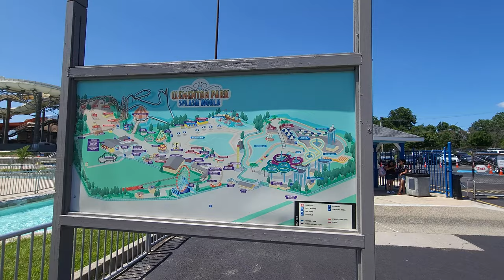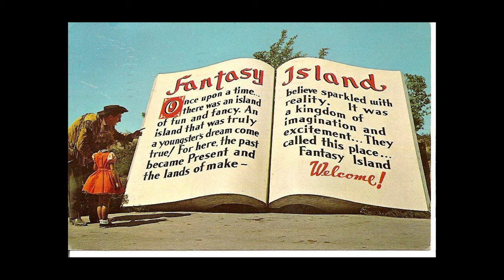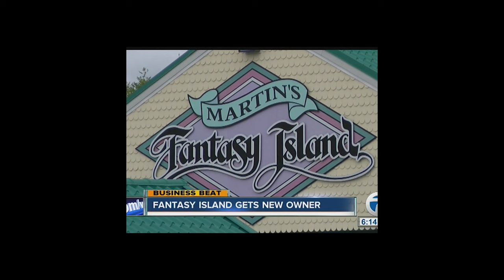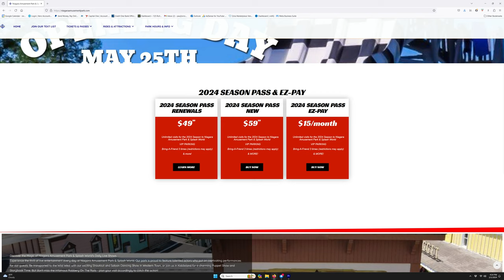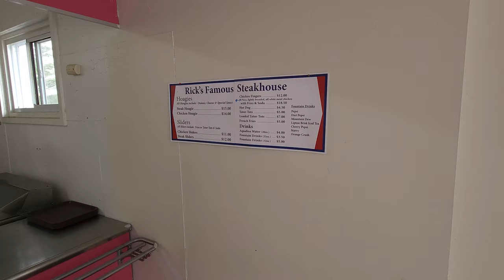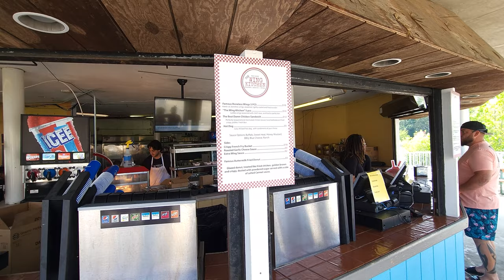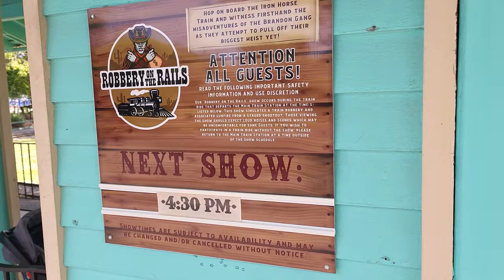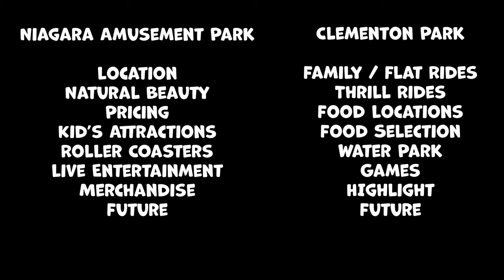Amusement Park Face-Off - Niagara vs Clementon - Which Will Capture Your Heart?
Thanks for checking out our first ever showdown series and which better parks to kick it off with than the two IB Parks, Niagara Amusement Park vs Clementon Park.

We are going to be going over both parks histories and then comparing them in the following catagories.

Park Location
Natural Beauty
Pricing
Kids Attractions
Family Attractions
Thrill Attractions
Roller Coasters
Food Locations
Food Selections
Water Parks
Carnival Games
Live Entertainment
Merchandise and Shops
Highlight Attraction
and their Future.

Check out this video and make sure you support both of these parks in 2024

Daily Content which includes both full length videos, walkthroughs, and shorts.

Also check out the "125 Roller Coaster Challenge - Trimmed & Stapled Podcast" on Spotify, Apple Podcasts and now on this YouTube Channel.

Showdown Series - 2024